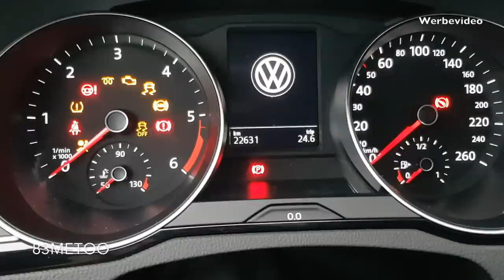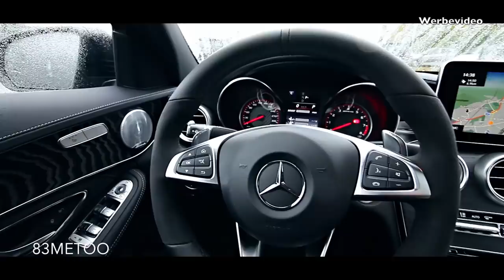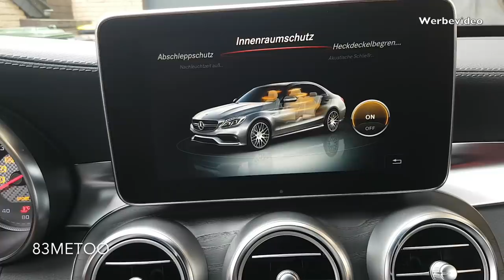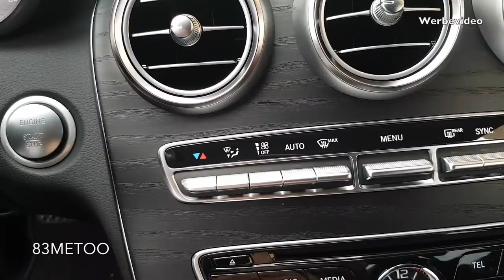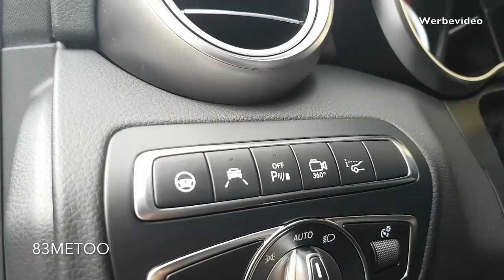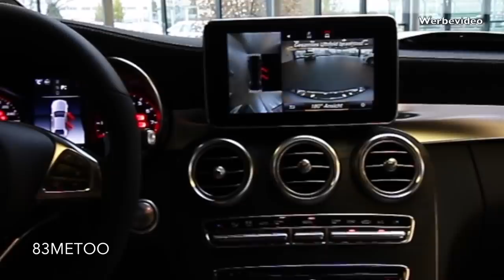Ich fahre MEIN NEUES AUTO vom Fließband | Emotion pur | C63s Abholung im Mercedes Benz Werk Bremen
Es ist endlich soweit, ich hole mein neues Auto, einen Mercedes AMG C63s Limousine, im Mercedes Benz Werk Bremen ab! :)
Vielen Dank an Mercedes für den tollen Tag!